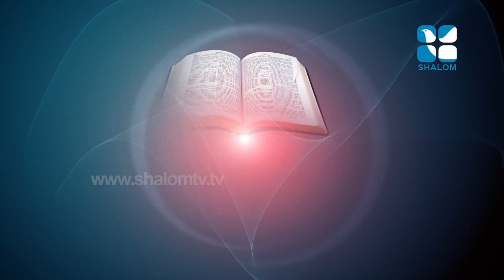Vachanamozhikal | വചനമൊഴികൾ | Sr.Teslin CMC | Holy Eucharist Feast | JUNE-10-2020 | EPS:-24